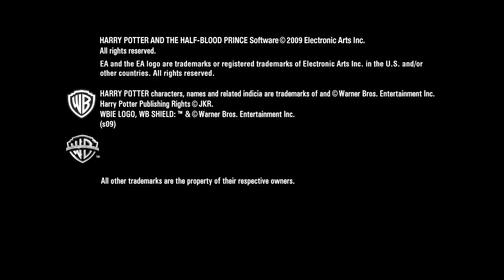Harry Potter and the Half-Blood Prince - Gameplay Trailer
Ihr Der Offiziele Trailer Des Harry Potter Und Der Halbblutprinz Spiel.

Euer PotterGamesAndMusic.